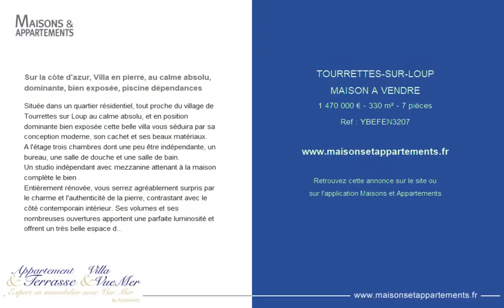TOURRETTES-SUR-LOUP - MAISON A VENDRE - 1 470 000 € - 330 m² - 7 pièce(s)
Référence : YBEFEN3207

Sur la côte d'azur, Villa en pierre, au calme absolu, dominante, bien exposée, piscine dépendances

Située dans un quartier résidentiel, tout proche du village de Tourrettes sur Loup au calme absolu, et en position dominante bien exposée cette belle villa vous séduira par sa conception moderne, son cachet et ses beaux matériaux.
A l'étage trois chambres dont une peu être indépendante, un bureau, une salle de douche et une salle de bain.
Un studio indépendant avec mezzanine attenant à la maison complète le bien .
Entièrement rénovée, vous serrez agréablement surpris par le charme et l'authenticité de la pierre, contrastant avec le côté contemporain intérieur. Ses volumes et ses nombreuses ouvertures apportent une parfaite luminosité et offrent un très belle espace de vie avec un accès direct sur le jardin de 3000m2.
Vous retrouverez une belle cuisine ouverte un grand salon-salle à manger cathédrale avec cheminé et une belle chambre en suite de plein pied. Vous avez également deux dépendances que vous pourrez utiliser selon vos envies ( atelier, salle de sport, chambre supplémentaire...)
Une grande piscine au sel chauffée, deux jacuzzi, un sauna, un terrain de pétanque et de nombreuses places de stationnement.
Très joli produit rare, à visiter sans tarder !
Ref 3207YBEFEN
Commission charge vendeur inclus dans le prix.

Cette annonce vous est proposée par l'agence By FOXimmO

|2634041|